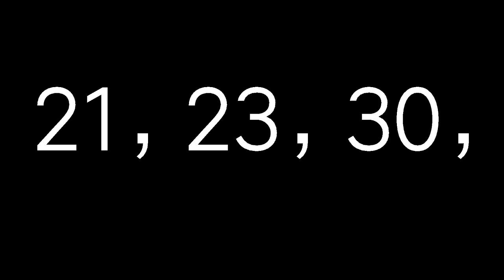6月5日今彩539必勝心水號碼